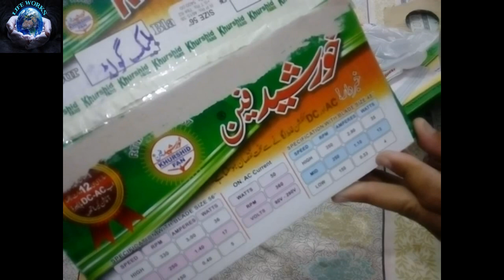Khurshid Fan King Model | Khurshid Fan AC/DC Review | Best Solar Fan in Pakistan 2021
Best Ceiling Fan Khurshid Fan King Model, Quality and finishing absolutely amazing of Khurshid Fan, Khurshid Fan 2021 model, best fan khursheed fan, Pakistan top most famous AC/DC Fan, Best AC/DC Fan in pakistan, Khurshid Fan best solar fan in pakistan 2021 & khurshid fan king model is a king in fans, this video is completely about Khurshid Fan AC/DC Review.

□   Important Videos:
□   Samsung LED TV 32 inch Review | Samsung 32 inch HD LED TV Price | Samsung HD TV 32 inch

□   DisplayPort | HDMI Port | DVI Port | VGA Port | What is Displayport/HDMI/DVI/VGA Port | VGA

□  TV Buying Guide 2020 | Android TV vs Smart TV vs Standard Tv | Best

□   PEL Inverter AC 1.5 Ton Review | PEL PINVO-18K FIT-CHROME | PEL FIT

□   Gree G10 Inverter AC | Gree Inverter AC Review 2020 | Gree CITH G10

□   Gree Inverter AC Remote Control Functions & Features | Gree AC Remote

□    Inverter AC Vs Non Inverter AC | What is Ton | AC Vs Split AC | How to

□   How to Clean An Air Conditioner Servicing AC Cleaning At Home | How

□   Learn How to Servicing Air Conditioner | AC Cleaning at home | AC

□   Ronin R9 | Best Handsfree in Pakistan | Best Handsfree review in urdu |

□   Mic For YouTube Videos 2020 | Boya BY-M1 | Best Collar Microphone

□   Electric Air blower Review | Air blower unboxing complete details in

□   Drill Machine Unboxing | Best Reversible Impact Drill Machine | Unboxing